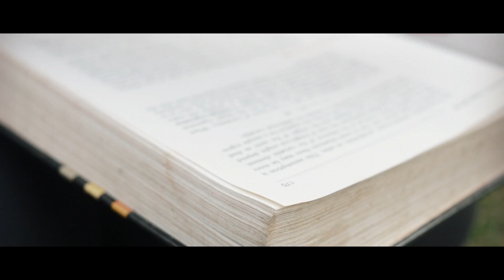KHEN AND LEA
Location|
Pinaglabanan Hanging Bridge
Villa Esperanza Hardin
Iluluway Viewdeck
Quezon, Palawan

HMUA|
Ethel Viray Trinidad

Photo/Video|
Brexter Trinidad
Van Chester Guimeroy

lights|
Jeron Ramos

Drone|
Ricky Viray Trinidad

If Only My Heart Could Speak